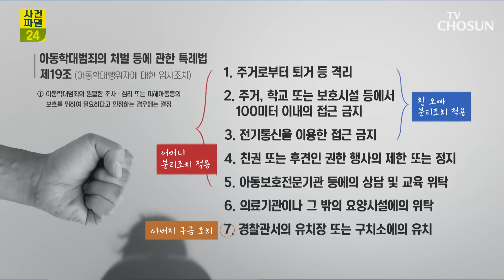중학생 딸 무차별 폭행…접근금지 명령 / TV CHOSUN 사건파일24